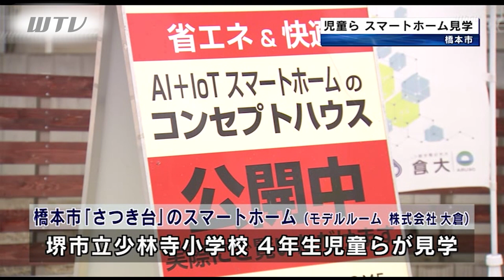児童ら スマートホームを見学 和歌山県橋本市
2023年2月10日放送